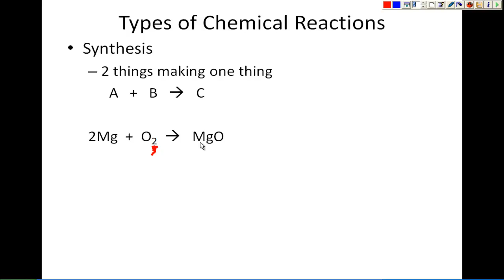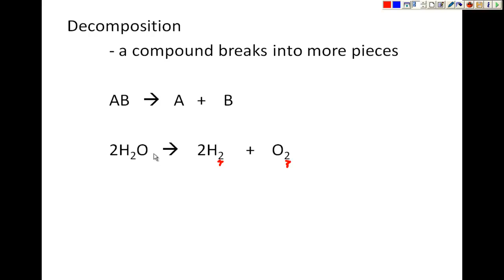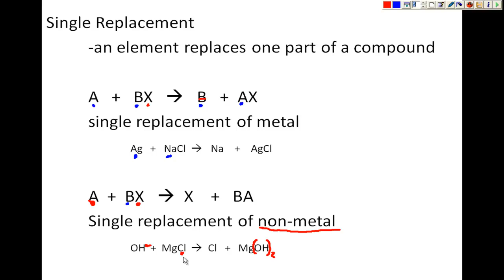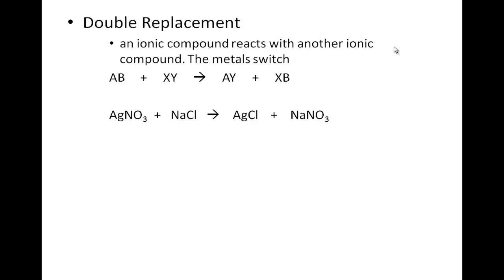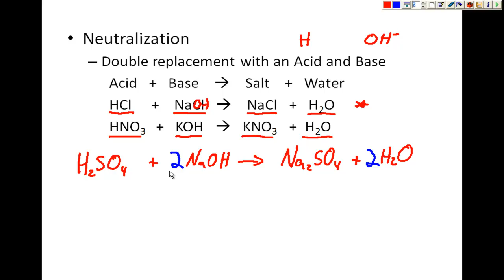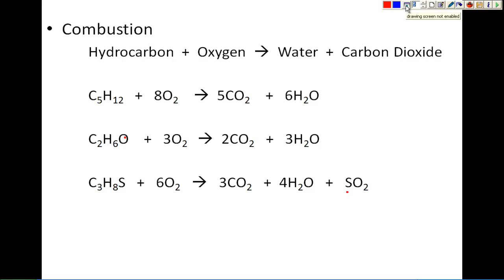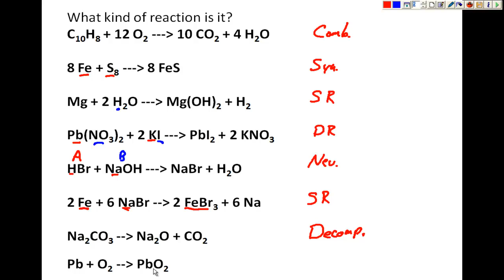Chem 11 Lesson 17